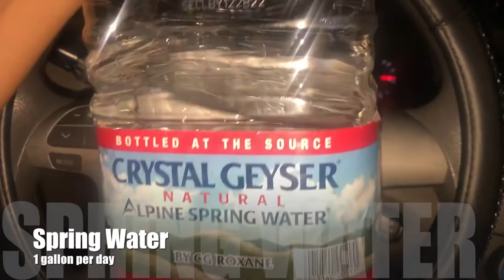HOW To LOSE 12 POUNDS IN 10 DAYS!! | DETOX | Weightloss W/O Exercise | 2023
Hey guys! In this video, I show you guys how I lost 12 freaking pounds on 10 DAYS!! Enjoy!

🎉MY RECENT UPLOADS:
Natural Curly Hairstyle Tutorial For TYPE 3 & TYPE 4 | Quick & Easy Hairstyle | Type 3 & Type 4 Hair

My name is Samara and I am a student pharmacist at Florida A&M University. My channel consists of different content such as hair tutorials, pharmacy, and other relatable topics!